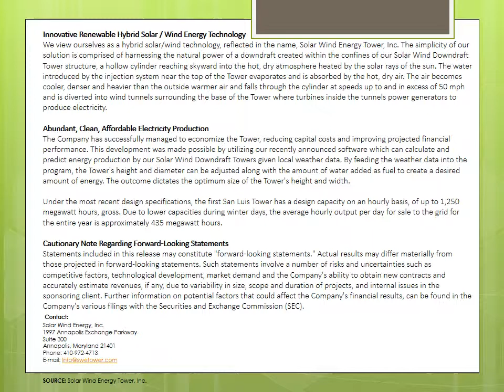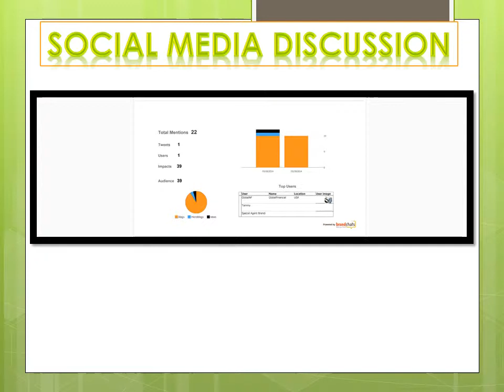Solar Wind Energy Tower, Inc. Letter to Shareholders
ANNAPOLIS, MD, via eTeligis, 3/18/2014 8:00:00 AM

Solar Wind Energy Tower, Inc. (OTCQB: SWET) (the "Company") announced today that the Company has communicated to their Shareholders stating:

To our Valued Shareholders,

Our Company continues to execute its business plan. On an open conference call in December, I discussed in detail SWET's mission and answered questions from the listeners. A replay of that call is still available on our website, " and I encourage anyone who missed the call to review the replay.

Since the call update, the following are some more recent events:

-           Our agent in Rajasthan, India has visited the Company here in the U.S. and we had a productive session reviewing and updating the strategy for introducing our solution to India.

-          CobraCrest S.A. is making significant progress in Chile and a site for the first Tower in Chile has been identified and selected.

-          Efforts in Mexico continue. We were just invited to another visit with officials and principals in Mexico to finalize the Tower site and discuss the overall strategy to gain approvals for a Tower project in Sonora.

-          The Company is seeking a joint venture partner for the license in Arizona. We believe the first Tower project in Arizona now has sufficient depth to secure an investment partner. Our global strategy is to license the Tower solution and in exchange receive a license fee, development fees and annual royalty fees for a minimum of 20 years with a buyout option after 20 years. In Arizona, we took a different approach, by internally managing and controlling the initial development so that the Company could insure an equity position for our Shareholders. That initial expense has been borne by our public company, and we are now offering to share that reward-risk opportunity with a substantial financial partner.

-          Additionally, our goal is to minimize or completely eliminate the need for short term convertible debt borrowings which have created the selling pressure on our public shares. I discussed this approach on the December call as being necessary at the time, however now is the time to move on to the next stage of our business plan which includes that financial partner.